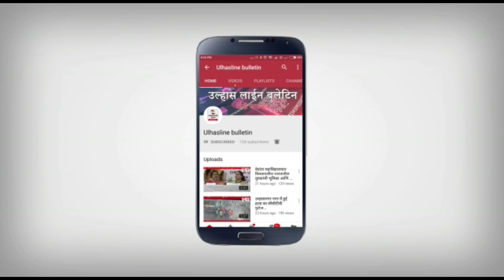गौशाला ब्रिज |टोनी सिरवाणी के प्रयत्नों से 4 करोड़ की निधी से वालधुनी नदी पर बनेगा नया पुल